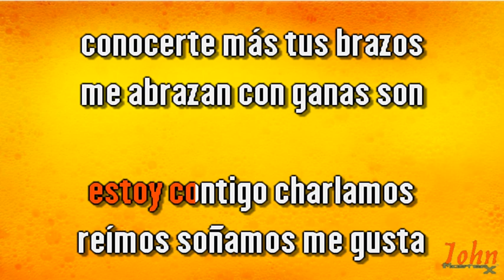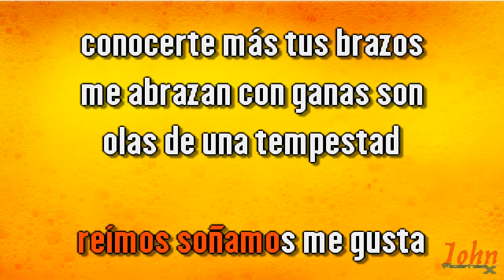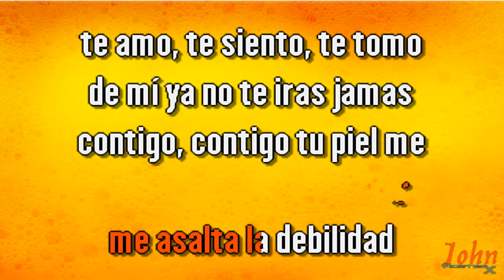Yolandita Monge – Contigo {Karaoke Demo} | Compre con PayPal 👇